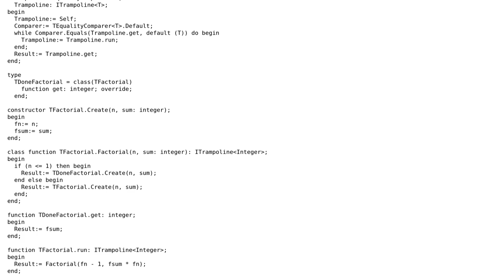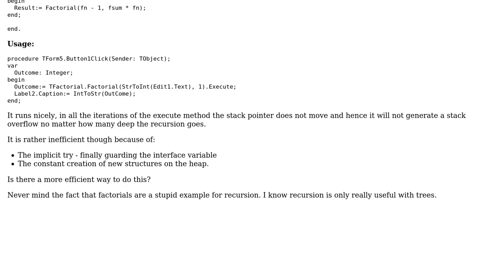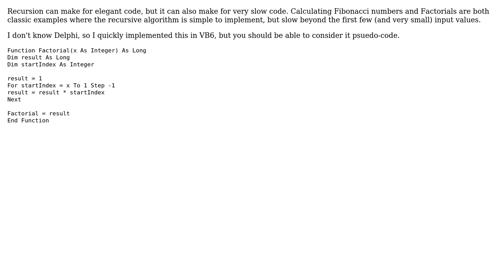Factorial using trampolines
With thanks & praise to God, and with thanks to the many people who have made this project possible! | Content (except music & images) licensed under CC BY-SA | Music | Images & others | With thanks to user RubberDuck user Johan user 200_success and the Stack Exchange Network Trademarks are property of their respective owners. You are responsible for your own actions.